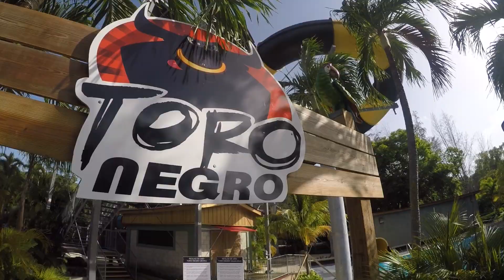GoPro at Waterpark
Shot with Hero 4 and Hero Session.
Filmed in  Albergue Olimpico, Salinas, Puerto Rico
Summer 2016
Kids, fun